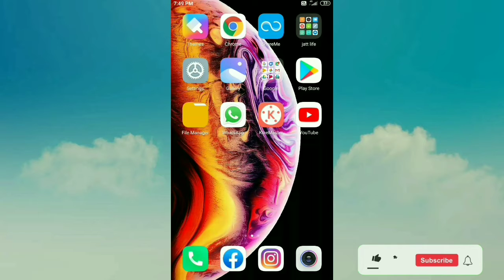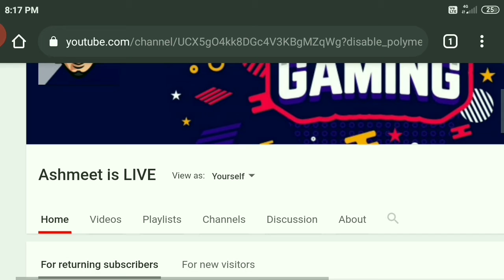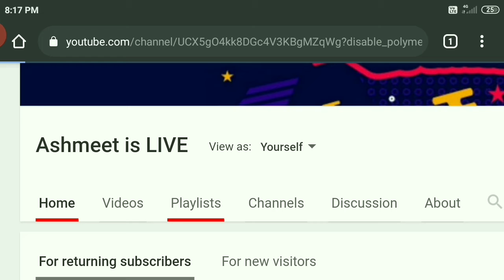How to make a playlist for YOUTUBE channel || TECH Hammer ..